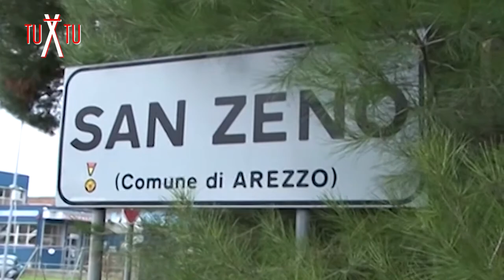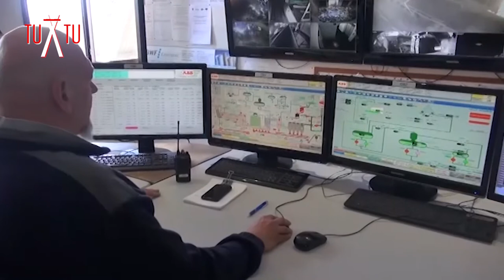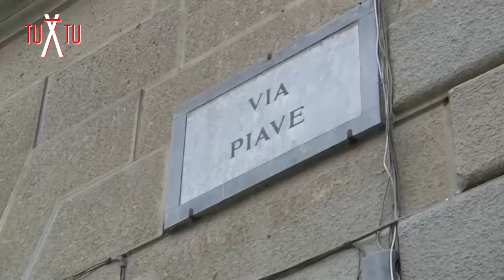A Tu x Tu con Alessandro Ghinelli